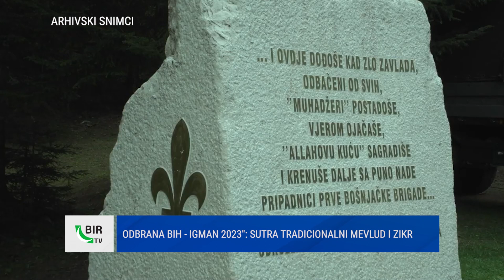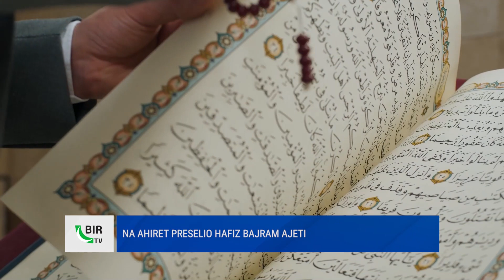BIR vijesti, 2.8.2023.